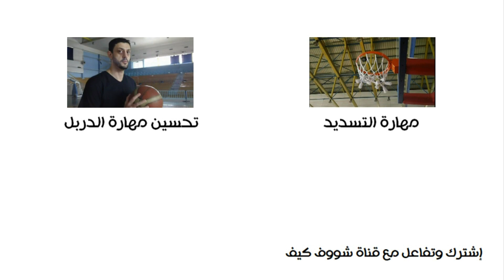شووف كيف مهارة الدربل بكرة السلة Shoof Keef Basketball Dribble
في هذا الكليب نسلط الضوء على مهارة من مهارات كرة السلة الأساسية وهي الدربل، حيث يقدمها كابتن المنتخب الأردني السابق زيد الخص بطريقة سهلة ومشوقة.
الدربل: طريقة لتنطيط الكرة.

Shoof Keef Basketball Dribble
How to make a basketball dribble
by: Zaid Alkhas